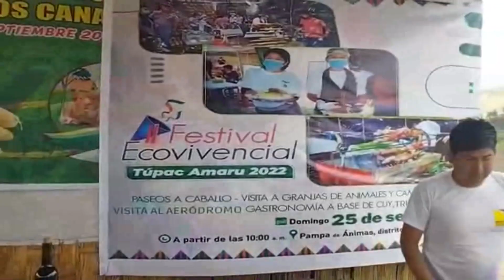PRESENTAN SEGUNDO FESTIVAL ECO VIVENCIAL EN PAMPA DE ÁNIMAS